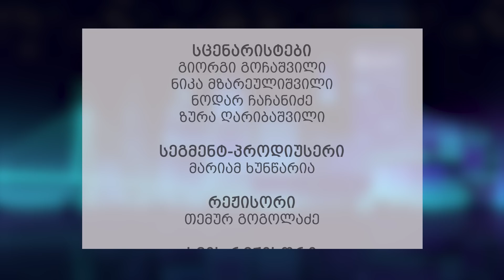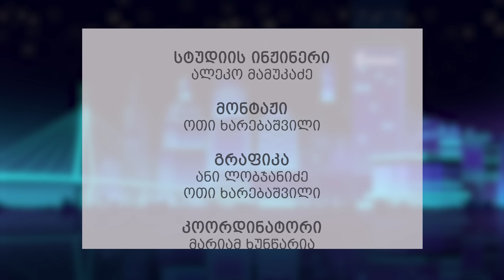კვირაში ერთხელ მიშა მშვილდაძესთან — როგორია ცხოვრება რუსეთში?